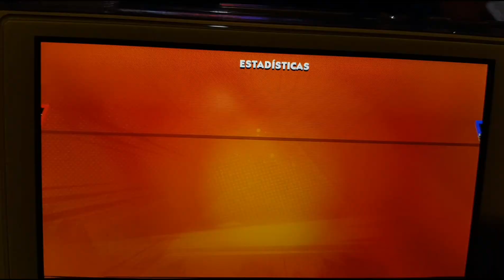Súper Mario Strikers de Nintendo switch gratis